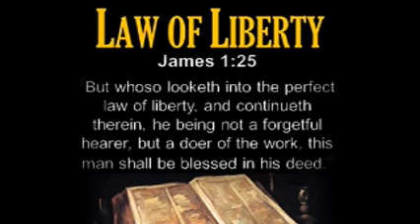Gods Chosen People | Christian Priesthood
Law of Liberty - 07/19/20